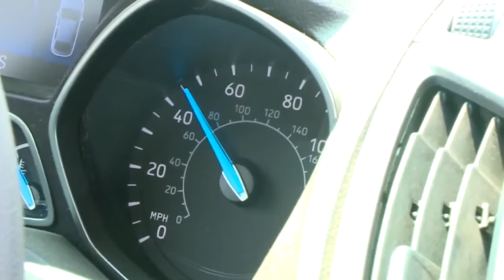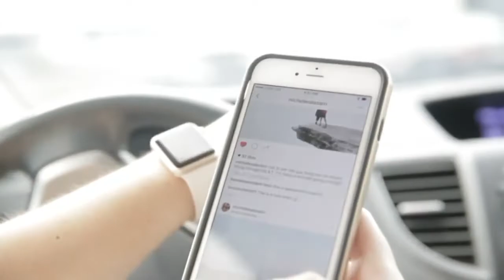Editorial: Let's be more aware on Iowa roadways as traffic increases this summer